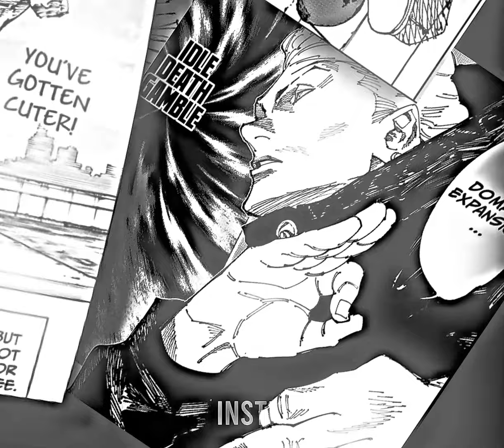hakari's too many nights